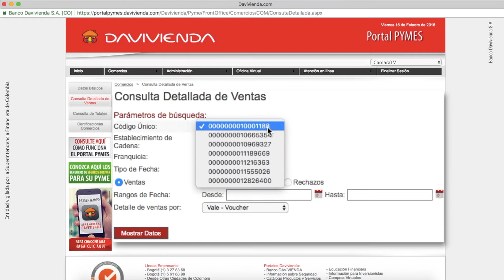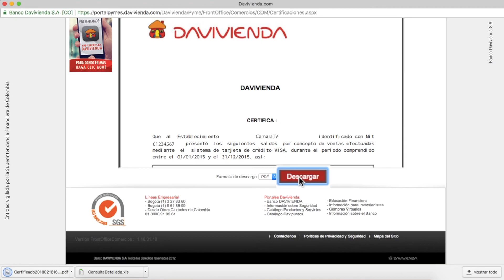¿Cómo puedo realizar la consulta detallada de mis comercios a través del portal transaccional?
A través de este video usted podrá aprender cómo realizar las consultas de sus comercios en el portal transaccional.